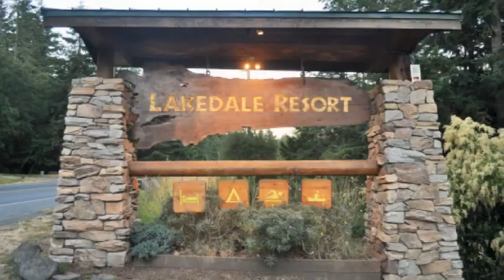6-30-15 - Day 63 - Cattle Point Lighthouse, San Juan Island, Washington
Video and pictures of the Cattle Point Lighthouse on San Juan Island.